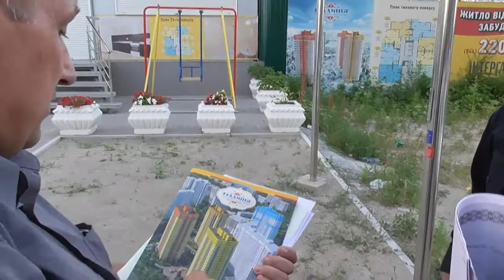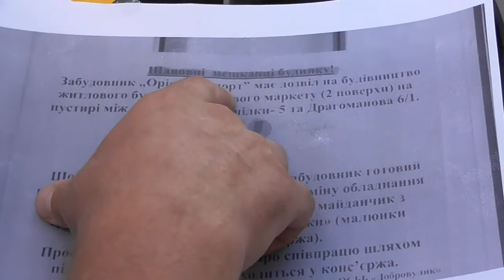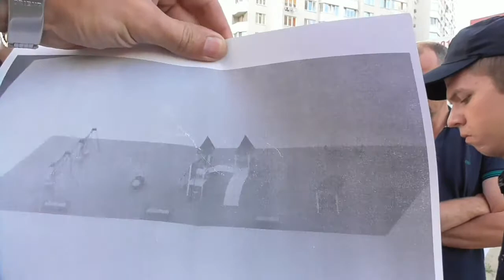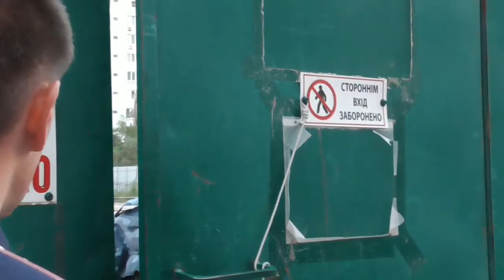ДАРНИЧАНИ ПРОДОВЖУЮТЬ БОРОТЬБУ З НЕЗАКОННИМИ ЗАБУДОВАМИ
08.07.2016 на Позняках по вулиці О. Пчілки небайдужі мешканці намагаються зупинити незаконну забудову ЖК "Традиція"
На даний час договір оренди закінчився та не був продовжений. Але не дивлячись на це, забудовник "Інтергал Буд" продовжує будівельні роботи на зазначеній ділянці. А також успішно продає квартири в неіснуючих будинках, створюючи новий "Еліта Центр" обманюючи інвесторів.
Забудовник завзято продовжує будівництво тому, що впевнений в своїх "кишенькових" депутатах, які лобіюють його інтереси та збираються продовжити договір оренди земельної ділянки.
В законі України "Про статус депутатів місцевих рад" в ст. 10 ч. 1 п. 4 вказано, що депутат повинен вивчати громадську думку; вивчати потреби територіальної громади, інформувати про них раду та її органи, брати безпосередню участь у їх вирішенні.
Не погоджуючись з цим беззаконням, дарничани викликали слідчо-оперативну групу поліції на місце події. Патруль поліції приїхав лише через дві години після виклику, пояснивши, що це питання не до них і запропонувавши чекати слідчо-оперативну групу поліціянти залишили людей. Ще через годину СОГ все ж таки приїхала та прийняла заяву про вчинення кримінального правопорушення за ст. 356 КК України "Самоуправство".